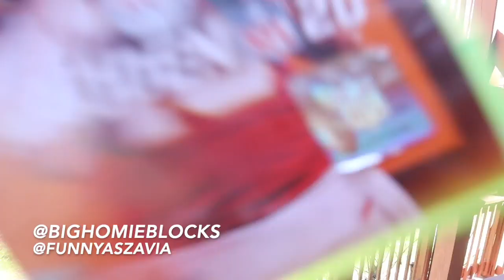IGNORING MY GIRLFRIEND PRANK GONE WRONG | SHE THREW AWAY MY 2K20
THIS DIDNT WORK OUT AS PLANNED LOL